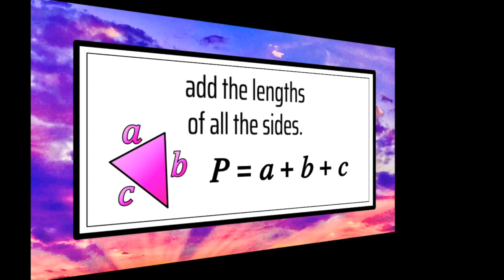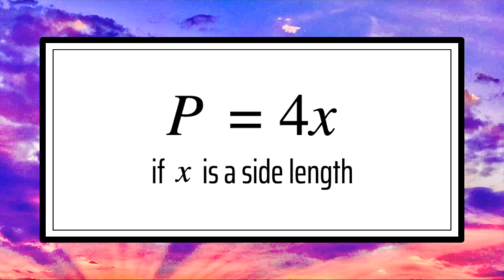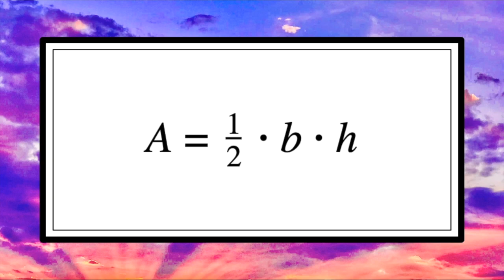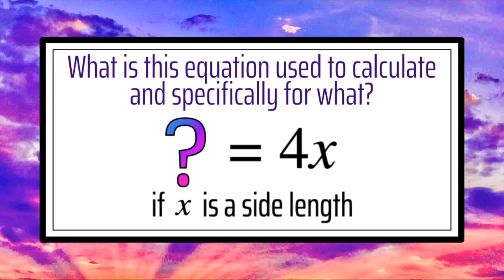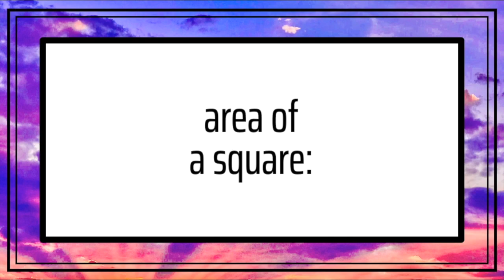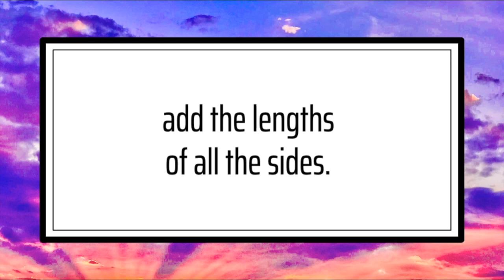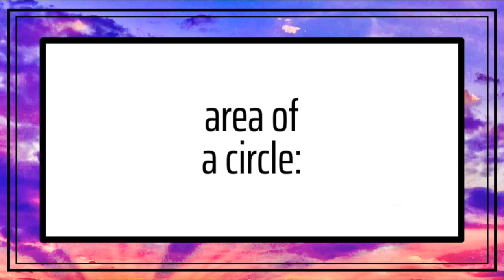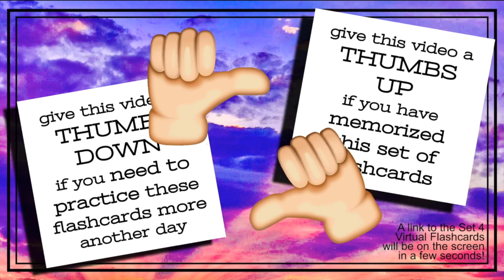Virtual Flashcards: Set 3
This video is Set 2 of Virtual Flashcards I have created to help students perform better on more challenging math assessments. By improving your basic skills, knowledge, accuracy, fluency, and automaticity, I believe you will be better equipped to tackle more difficult content.